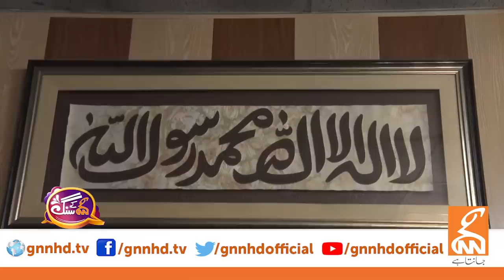GNN Kay Sang with Muhammad Ali Mirza | Mohsin Bhatti | 08 January 2023